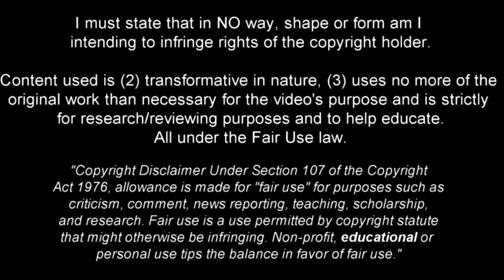SANTIAGO ARCE [Bolivian Defender] Apertura 2020